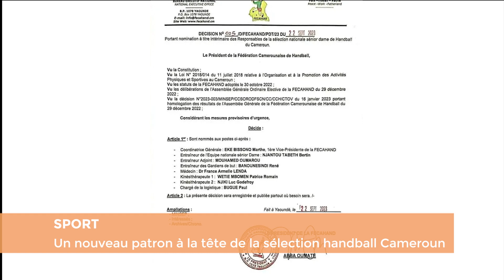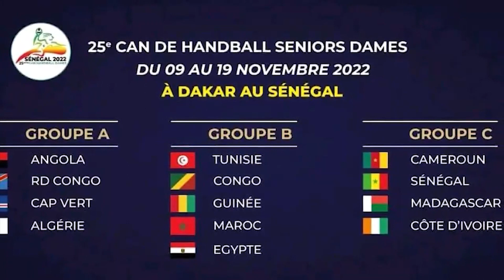Sport: Un nouveau patron à la tête de la sélection handball Cameroun